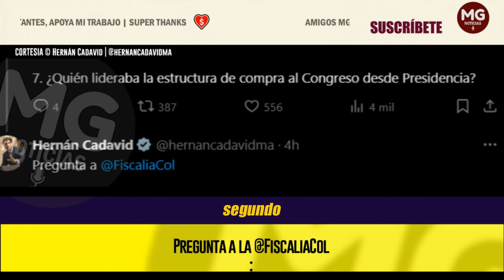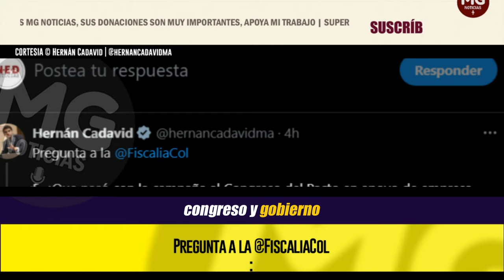PREGUNTAS A LA FISCAL LUZ ADRIANA CAMARGO ⛔ Hernán Cadavid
Pregunta a la @FiscaliaCol:
1. ¿Que pasó con la consejera de regiones Sandra Ortiz?
HERNÁN CADAVID